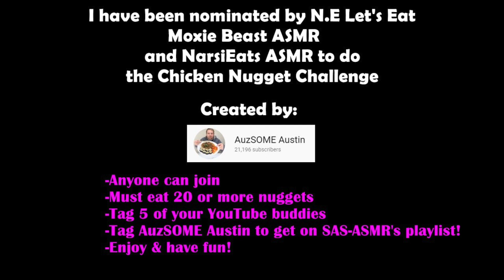ASMR CHICKEN NUGGETS CHALLENGE created by AuzSOME Austin | SAS-ASMR | チキンナゲット咀嚼音 | Abbey ASMR 吃播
I was challenged by N.E Let's Eat, Moxie Beast ASMR and Narsi Eats ASMR to do this Chicken Nugget Challenge created by AuzSOME Austin. A very special THANK YOU to SAS-ASMR for bringing people in our ASMR and Mukbang community together!

ANYONE CAN JOIN THIS CHALLENGE! HERE ARE THE RULES:
1. Eat 20 or more nuggets
2. Tag 5 other YouTube buddies
3. Tag AuzSOME Austin and SAS-ASMR so she can add you to her playlist!
4. Enjoy and have fun!